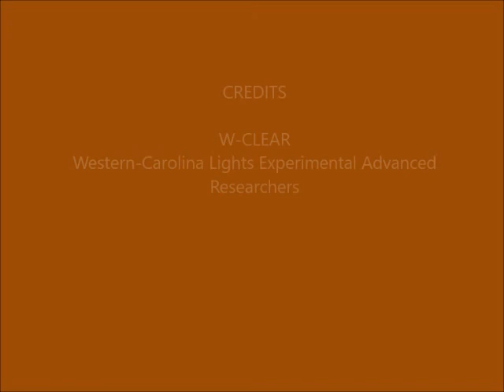Brown Mountain Lights Camera 1B November 07-08, 2018, 2018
[Note: Still no Cam 2 video due to camera quitting after a storm.  Repair time not known.]  Dusk-to-dawn 30-second images.  Cloudy. Some vehicle lighting behind foreground ridge (not BM), due to traffic on Hwy 181.